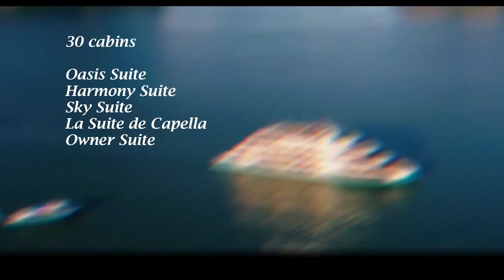Capella Cruise - Explore Halong Bay tour (Luxury cruise)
Capella Cruise - Explore Halong Bay tour

Capella Cruise, the new 5-star sensation on Lan Ha Bay! Combining the opulence of a modern superyacht with the enchanting allure of Indochinese ambiance, Capella Cruise offers a tailor-made experience for discerning cruisers.

Step aboard and discover a world of luxury, as Capella Cruise boasts 30 spacious cabins adorned with sleek design and contemporary amenities. Each cabin features a private balcony, ensuring breathtaking views of Lan Ha Bay, as well as a private bathroom equipped with modern comforts to enhance your stay.

In this video, Vivu Halong will help you to choose the best Halong Bay tour

Prepare to be captivated by the unique blend of modern facilities and Indochinese style that permeates every corner of Capella Cruise. Immerse yourself in the tantalizing cuisine offered at our fine dining restaurants, where Vietnamese and Western flavors harmonize to create a culinary symphony for your taste buds.

But the delights don't end there. Capella Cruise is a haven for recreation and entertainment. Feel the thrill as you slide down our fantastic waterslide, providing endless fun against the picturesque backdrop of Lan Ha Bay. Dive into the refreshing Oasis swimming pool, complete with a relaxing Jacuzzi, or take a dip in the floating pool for a truly unique experience.

For those seeking exclusive indulgence, the Club Deck awaits you. Engage in an elegant game of poker at the Cigar & Poker Club or unleash your inner superstar in the Karaoke room. Stay active and rejuvenated at the onboard gym and spa, where relaxation and wellness take center stage.

Embark on captivating adventures with our kayaking and bamboo boat excursions, allowing you to explore the breathtaking beauty of Lan Ha Bay up close. Cruise through hidden caves, marvel at limestone karsts, and immerse yourself in the natural wonders that surround you.

As you ascend the different decks of Capella Cruise, each level unveils new delights. From the Oasis Deck, where the Oasis Pool and reception greet you, to the Harmony Deck, where the exquisite restaurant and Harmony cabins await, every moment aboard the cruise is designed to enchant and pamper you.

Seek refuge in the luxurious Sky Suite or indulge in the elevated opulence of the Sky Terrace Suite, featuring a private terrace for you to savor the captivating vistas. The La Suite de Capella exudes elegance with its spacious layout and private terrace, while the Owner Suite offers an expansive sanctuary complete with a private terrace, ensuring the epitome of indulgence.

Join us on Capella Cruise, where a world of luxury, adventure, and relaxation awaits. Embark on an unforgettable journey through Lan Ha Bay, where every moment promises to be an experience to cherish forever.

VIVU HALONG - ONEVIVU TRAVEL

👉  Address: No 12, Lane 461, Tran Khat Chat str, Hai Ba Trung district, Hanoi